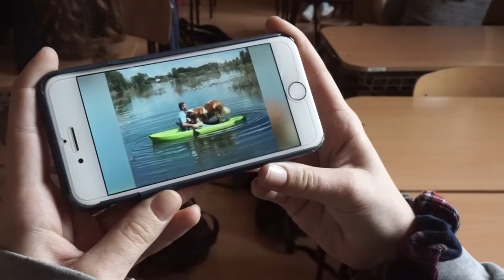Find your limits (I.C)